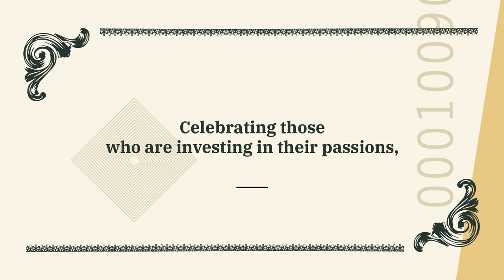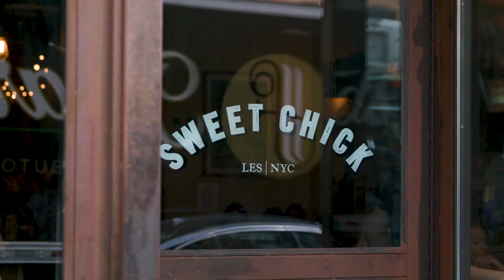Stay Savvy: Featuring John Seymour | Episode 001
Introducing the StaySavvy series where we celebrate those who are finding success by investing in their passions. In this first episode, entrepreneur John Seymour speaks about launching his restaurant franchise and finding value in its rich history.

For more information about Rally, visit rallyrd.com.